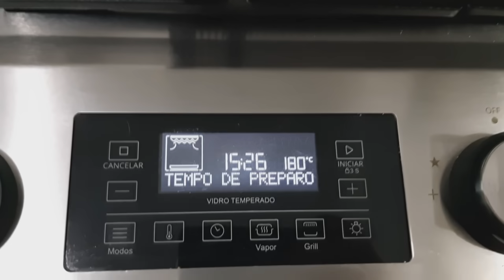Bolacha de Nata | Receita da Vovó | Desmancha na Boca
Sabe aquela receita de vovó? Essas bolachas de nata desmancham na boca, bora conferir! ; )

INGREDIENTES:

- 400g de Farinha de Trigo (3 Xícaras)
- 200g de Nata
- 180g de Açúcar Refinado (1 Xícara)
- 40g de Gemas de Ovos ( Gemas de 2 Ovos Grandes)
- 15g de Fermento Químico em Pó (1 Colher de Sopa rasa)
- Uma Pitadinha de Sal

📦 Para Envios de Correspondências e Entregas:
Leodenice Fernandes Camargo
Caixa Postal 507
Três Lagoas / MS
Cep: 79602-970